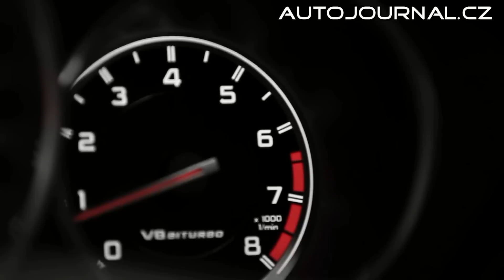Mercedes-Benz CLS 63 AMG PURE CAR SOUND and DRIFTED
This car is a INSANE! Goes like a bullet and sounds incredible. Watch this CLS 63 AMG drifting and enjoy pure car sound.